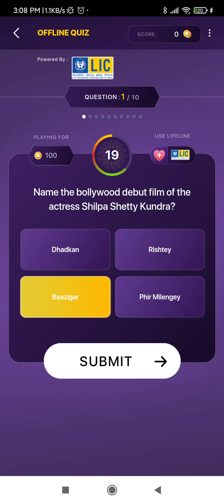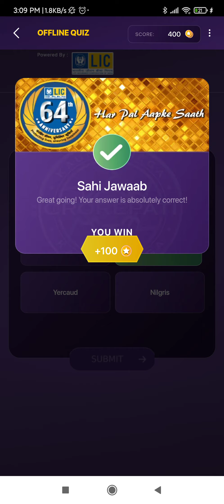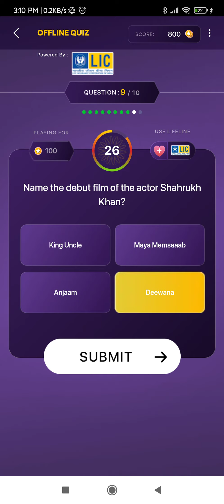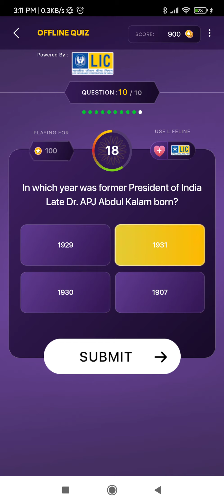3 December 2020| KBC LIC Quiz Answers | QuickCourseAcademy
We provide you live, fastest and correct answers for KBC Play Along, No Distractions or confusions, If you know how to play KBC Play Along Live on sonyliv app you can earn points on app, you can win LIC daily quiz, Asian paints weekly quiz and earn points on kbc play along with answers.

Today’s Live Sessions link: Live |3 December 2020| KBC Play Along Live Answers | Quick Course Academy | KBC KBC2020 kbc2020 kbc live answer

Join Our Teams (18L+ scores only)
QuickCourseAcademy | Rank 712 = OAXMQ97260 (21L +)
QuickCourseAcademy1 | Rank 1245 = GZHSO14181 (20L +)
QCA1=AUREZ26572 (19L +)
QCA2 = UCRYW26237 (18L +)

Quick Course Academy @Quick Course Academy
क्रैश कोर्स।सभी प्रतियोगी परीक्षाओं के उत्तरों के साथ अधिकांश सामान्य प्रश्न| सामान्य ज्ञान, इतिहास, खेल, इत्यादी

3 Dec kbc daily quiz play,
3 Dec lic quiz answer,
3 Dec quiz kbc answer,
kbc 3 Dec quiz answer,
kbc quiz 3 Dec ans,
har din 10 lakhpati,
how to play kbc daily quiz,
k b c live,
amitabh bacchan,
amitabh bachchan,
amitabhbachchan, kbc 200 daily quiz answer and earn point,
kbc 2020 daily quiz answer and earn point,
kbc 2020 daily quiz correct answer
kbc 2020 daily quiz correct answer today,
kbc 2020 play along quiz play,
kbc 2020 preparation,
kbc 2020 quiz correct answer today,
kbc 2020 quiz point answer today,
kbc 2020 registration kab hoga,
kbc 2020 registration process,
kbc 2020 registration,
kbc 2020,
kbc liv,
kbc live answer,
kbc live,
KBC Play Along Live Answers
kbc questions and answers kbc quiz answer today correct,
kbc registration 2020 season 12,
kbc registration 2020,
kbc registration,
kbc sony liv,
kbc win 1000 point daily,
KBC,
kbc, kbclive question answers lic quiz answer,
kbc2020,
KBC2020,
kbcliveanswers
quickcourseacademy
quiz kbc answer,
sonyliv kbc 2020,
sonyliv,
today quiz answer kbc 2020,

kbc 2020,
kbc,
quickcourseacademy,
kbc live,
KBC,
kbc2020
KBC2020,
kbcbonusquestion
 lic quiz answer,
kbcfastestanswer